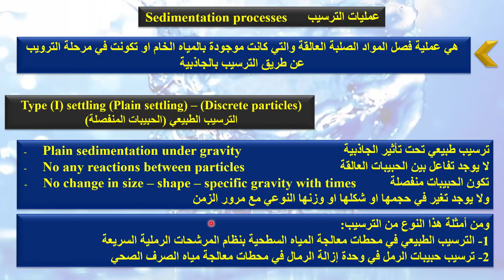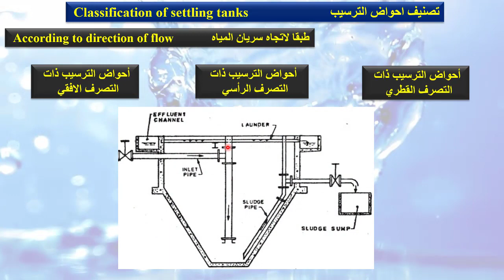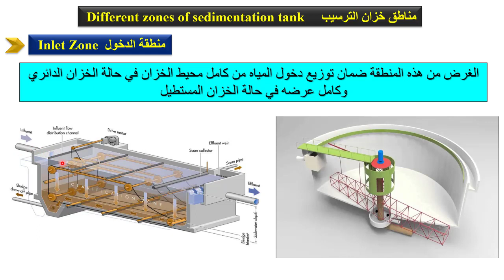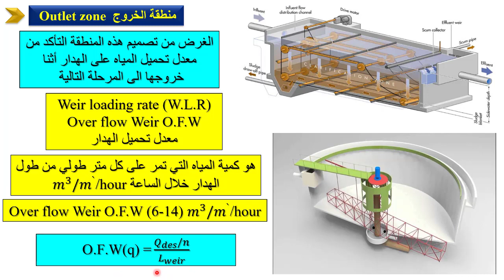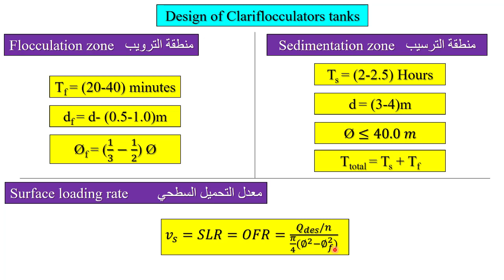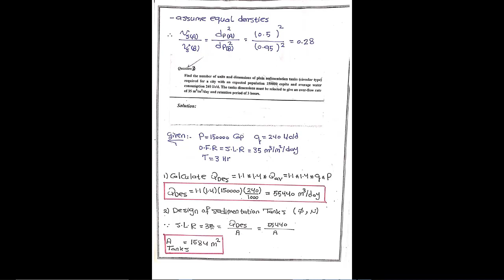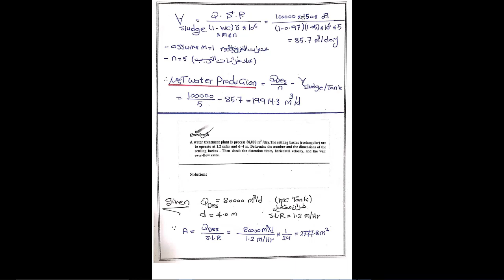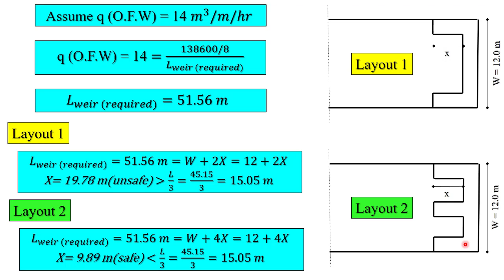4 - الجزء الرابع - الهندسة الصحية - أعمال الترسيب